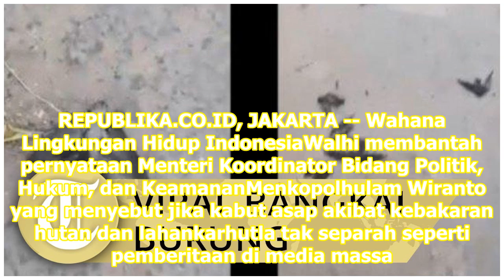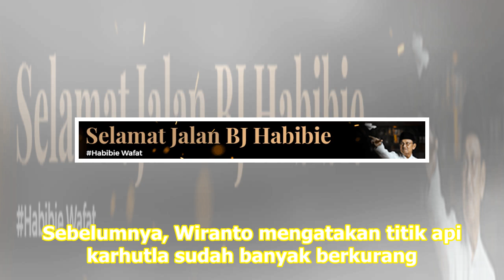Walhi Bantah Wiranto, Data Karhutla Justru Semakin Parah | Republika Online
Jumlah titik panas Karhutla pada tiga tahun terakhir meningkat. REPUBLIKA.CO.ID, JAKARTA -- Wahana Lingkungan Hidup IndonesiaWalhi membantah pernyataan Menteri Koordinator Bidang Politik, Hukum, dan KeamananMenkopolhulam Wiranto yang menyebut jika kabut asap akibat kebakaran hutan dan lahankarhutla ...